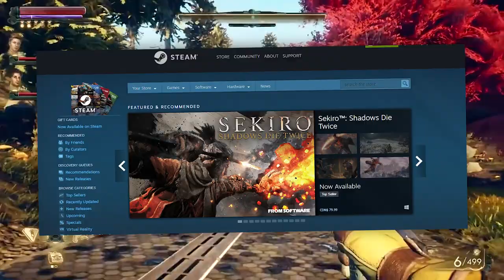Gamers Are Mad About The Outer Worlds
Hello, my sweet goats, in a world where everything is at your fingertips, it's very easy to poop your pants.

I'm not a huge fan of the Epic Games Store. I think their security sucks and the last time I tried to log into my account, it didn't actually send me my verification email.

Seeing people get angry about this was wild to me. Couldn't believe it. Do you want developers to make money or not?

Love you.

/// SUPPORT ME

/// COMMUNITY

/// PODCAST

/// REFERENCES

Chris Avellone calls The Outer Worlds exclusivity deal with Epic “a cash grab”:

/// VIDEOS USED

N/A

/// TRANSCRIPT

/// ABOUT ME